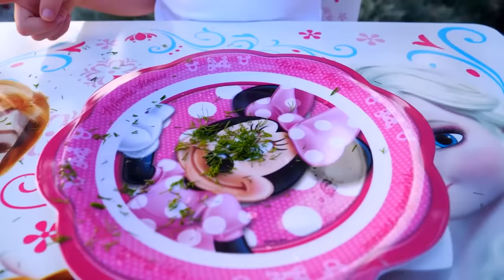Nastya decoraram o carro em rosa & receberam novos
Nastya e papai receberam um convite para uma festa rosa. Eles usavam um vestido rosa e decoravam o carro em rosa. Nastya estava se sentindo muito fraco. Ela decidiu cozinhar e comeu para recarregar sua energia. Ela abriu todas as surpresas e brincou com brinquedos diferentes.
Nastya e papai